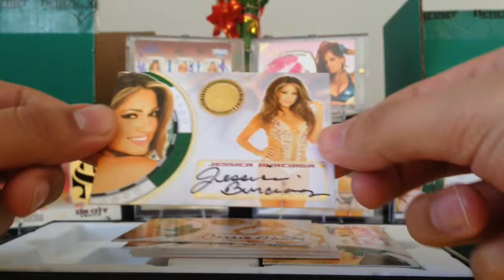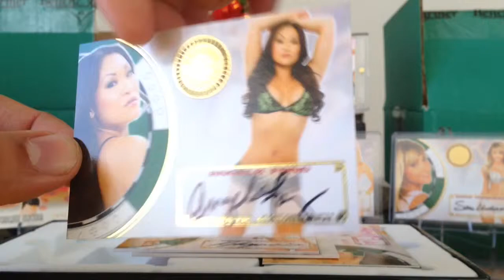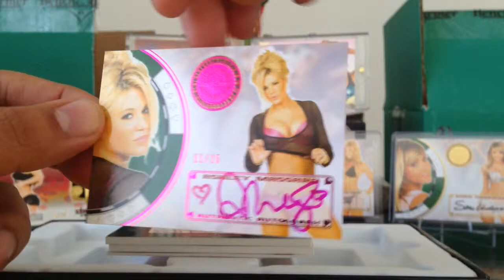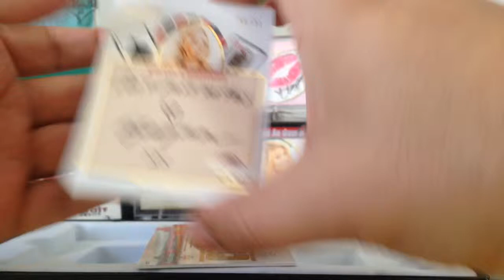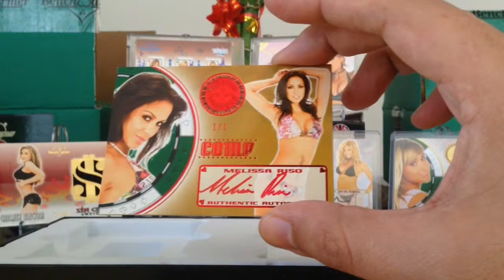2013 Benchwarmer Vegas Baby Box Break 12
1. Carolyn Martin - base autograph
2. Jessica Burciaga - base autograph
3. Carrie Minter - base autograph
4. Michelle Mclaughlin - base autograph
5. Angela Fong-base autograph
6. Kirsty Lingman - base autograph
7. Candace Kita - base autograph
8. Jessica Burciaga - Comp Autograph 11/21
9. Ashley Massaro - base autograph 11/25
10. Billie Jo Powers & Mary Riley - Pocket Aces 3/11
11. Kirsty Lingman - Inscription 6/21
12.  Melissa Riso - Comp Card 1/1

Bench Warmer Trading Cards
Girls Girls Girls ASMR, swimsuit, bikini, playmates, wwe divas, super model autographs. Beautiful girls pictures. Beautiful women picture cards.